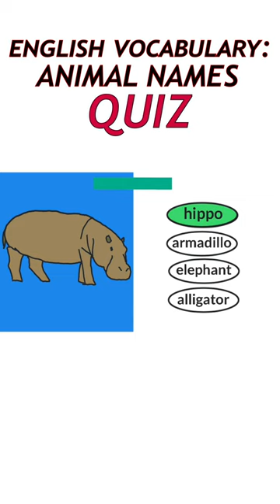Animals Name in English | Quiz | English Vocabulary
Improve vocabulary in English: Name the Animal Quiz! The best way to learn the language is to practice with the quiz.
Good luck!

Name of Animals in English
Name the animal
Animals in English
Naming Animal
Animals with names
Quiz questions in English
English video for learning English
Basic vocabulary in English
List of animals
Animals vocabulary
Animal Vocabulary
Animal quiz
Animals quiz
Learn animal vocabulary